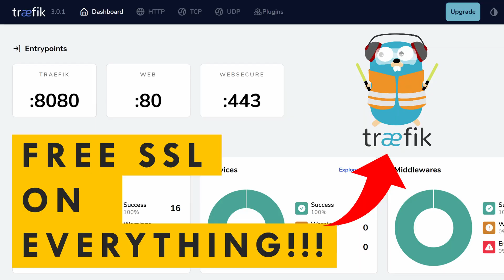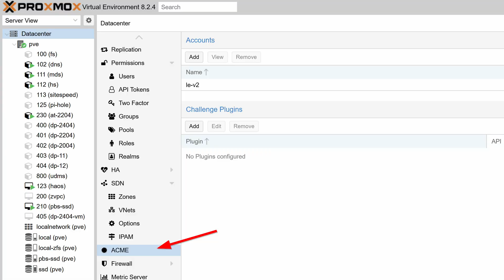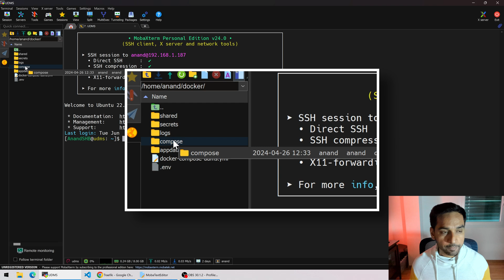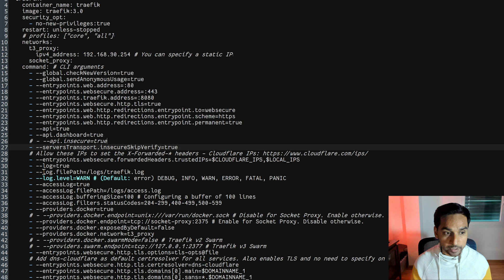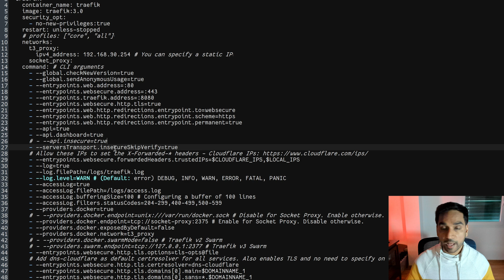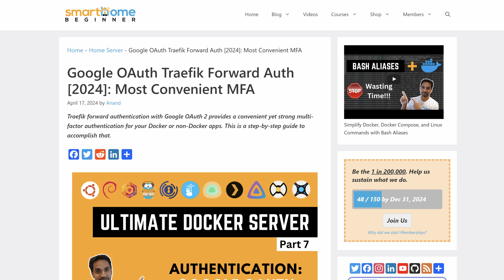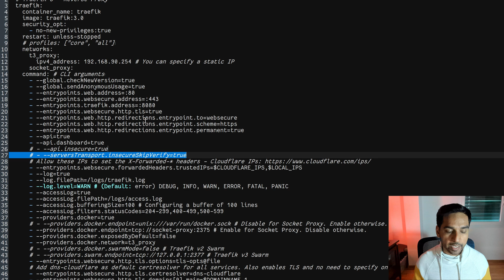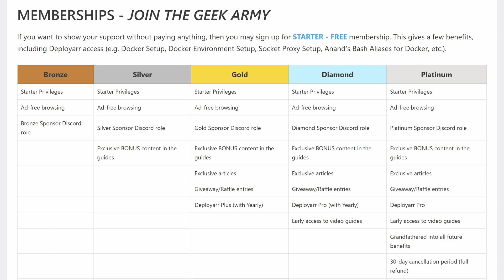Proxmox Web UI Behind Traefik Reverse Proxy: ✅ The Right Way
Learn how to properly expose HTTPS services through Traefik! This guide shows you how to securely put apps with self-signed certificates (like Proxmox and UniFi Controller) behind Traefik using file providers. Perfect for homelab enthusiasts wanting to access their management interfaces remotely without port forwarding.

In this tutorial, you'll learn:
• How to handle self-signed certificates with Traefik
• Understanding insecureSkipVerify options
• Setting up file providers for HTTPS services
• Securing Proxmox UI with authentication
• Best practices for exposing management interfaces

TIMESTAMPS:
0:00 Intro
2:26 Proxmox Web UI: The Environment
3:37 Traefik insecureSkipVerify Explained
5:21 Proxmox WebUI behind Traefik
10:08 Outro